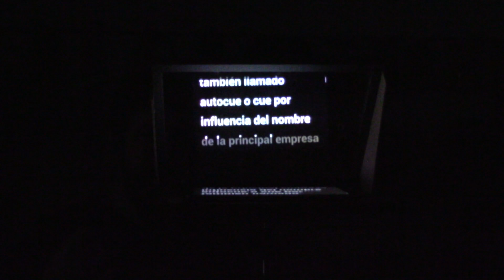MEJORA TUS VÍDEOS CON ESTE TELEPROMPTER CASERO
Este vídeo va dedicado a todos los creadores de contenido que necesitan leer  durante la grabación de sus vídeos. La APP que he utilizado es ELEGANT TELEPROMPTER para android.⠀
PUEDES COMPRAR LOS PRODUCTOS AQUÍ : ⠀
MARCO 30X22
MARCO NEGRO 30X22
SOPORTE MICROFONO
MI EQUIPO:
TALADRO DE BATERIA PARKSIDE
CAMARA CANON LEGRIA
FOCOS ESTUDIO
LIJADORA DE BANDA: PARKSIDE PBSD 600 A1
INGLETADORA EVOLUTION
ENLACE PARA COMPRAR EL DISCO